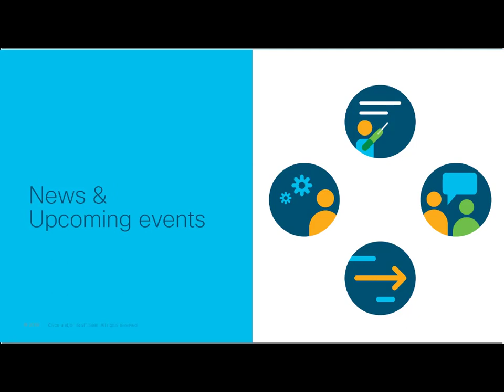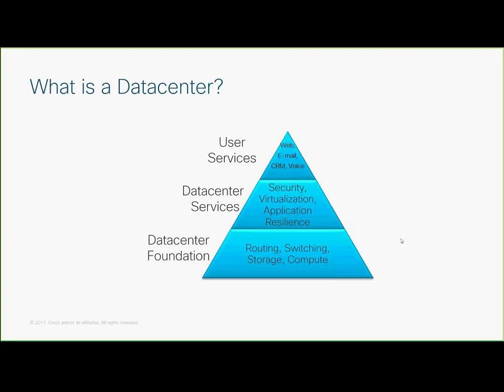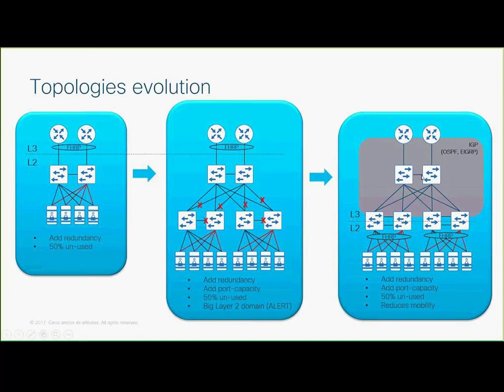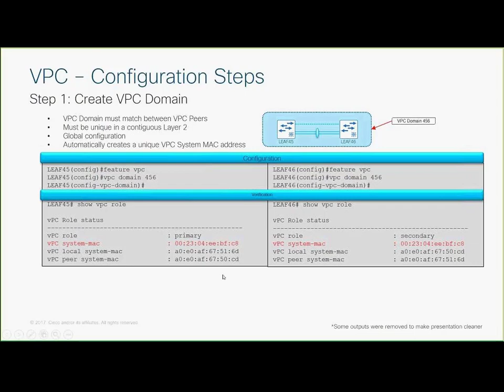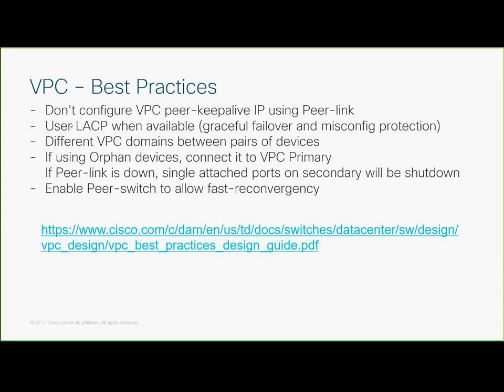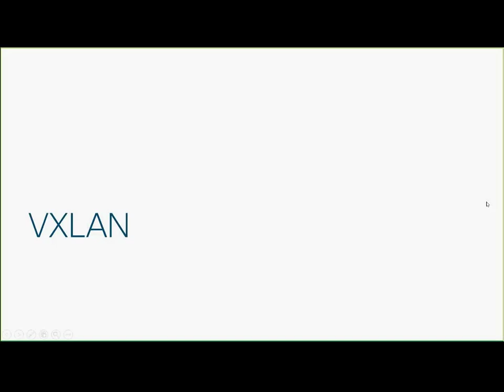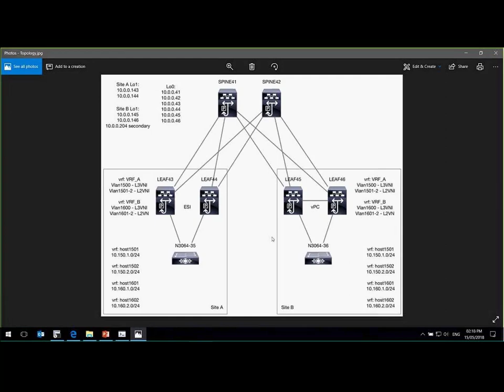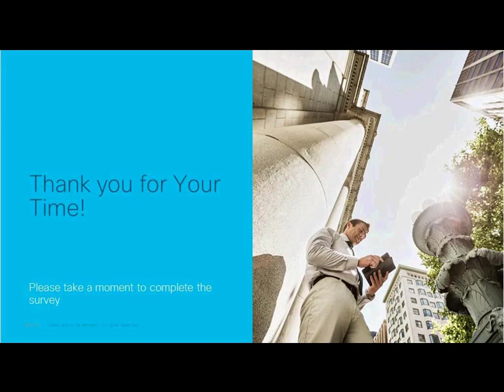Webcast- Evolution of Data Center: From Classic Ethernet to VXLAN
This is a recording from the a live Webcast session that have place on Tuesday May 15th, 2018 with Network Consulting Engineer Tiago Silva

The event provides an overview of the changes that the Data Center technology has gone through in order to meet business requirements, with a particular focus on Nexus platforms.